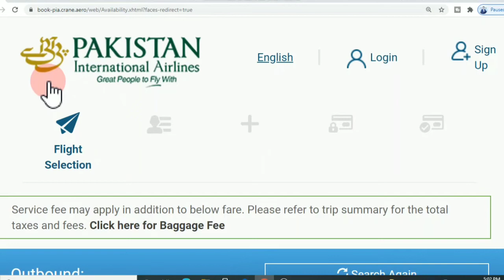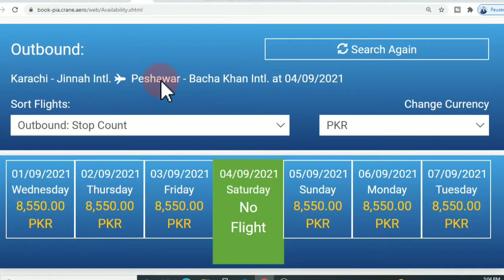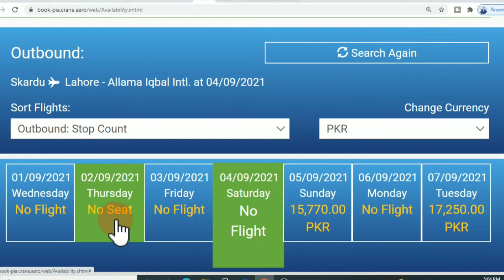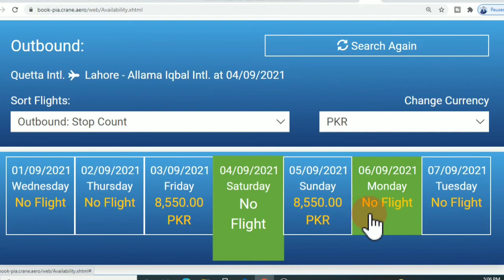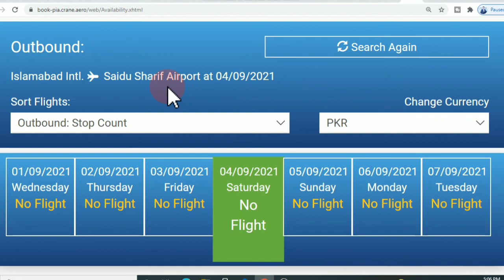PIA Domestic Flights Ticket Price Karachi, Islamabad, Lahore, Quetta, Skardu, Gilgit, Peshawar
I hope you will like this video and share with friends and family.

Best Regards

Indus Journey